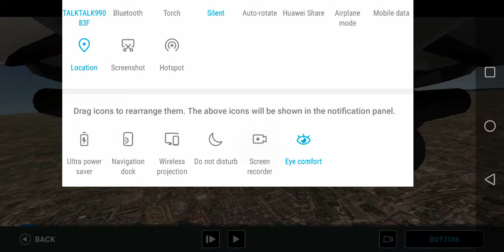X plane 11